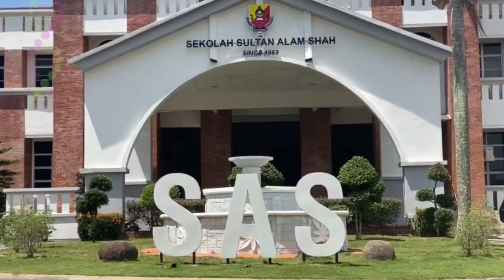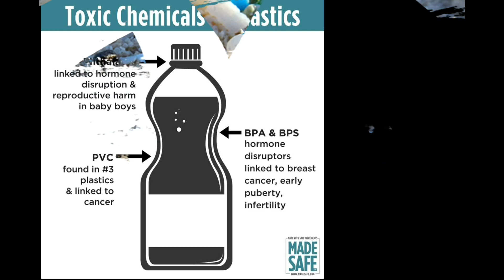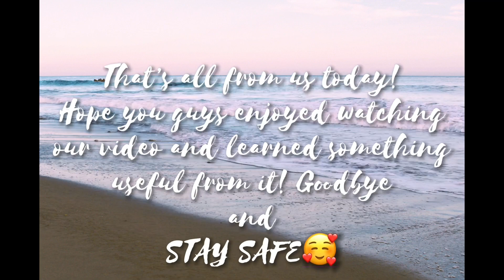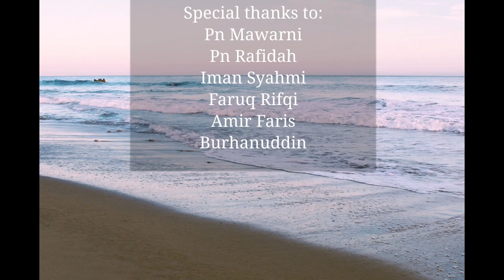NSC2021 PUTRAJAYA T0596 SMK ALAM SHAH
T0596

Plastic are known as synthetic polymers, meaning they are man made substance and they take a ridiculously large amount of time to decompose.  Over the years, we have produced roughly 8.3 billion metric ton of plastic, and 8 million tons of them are dumped into the ocean annually.  This leads to death upon marine animals and sea birds as well.  Aside from that, borns another substance, called micro plastics.  Micro plastics appears in 1-5 mm in size.  Most of them are produced due to the exposure of uv rays from the sunlight.  Scientist and experts are aware of this and they have thought on a few methods to control this problem.  One of it is creating a robot that could help to pick up trash and spillage on the surface of ocean.  On the other hand, scientist have also thought of a method to replace plastic water bottle by creating the edible water bubble.  The water bubble container is made up of algae.   This helps to reduce the usage of plastic bottle.